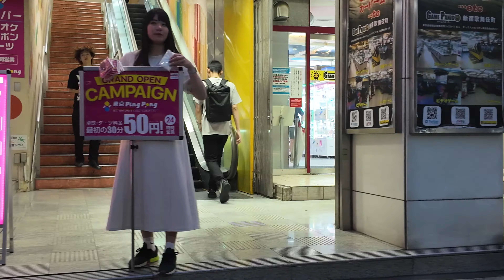[Night walk-4K] Shinjuku - Okubo Park - Shin-okubo (June 14, 2024)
18：52⇒19：29
JR Shinjuku Station⇒Okubo Park⇒JR Shin-okubo Station⇒Okubo Park

Time line
00:00 18：51 JR Shinjuku Station⇒Shinjuku kabukicho
02:17 Kabukicho 1st Avenue next to TOHO CINEMAS
04:27 2nd Street
04:55 In front of Okubo Park
05:29 2nd Street next to Okubo Park
05:47 Goku⇒Hotel Villa Fontaine
06:14 3ird Street
06:33 Shokuan Street
06:53 2nd Street⇒Okubo Park Rear Street
08:08 1st Street next to Okubo Park
09:03 Seibu-shinjuku Station Street
09:28 HOTEL COLORFUL P&A⇒1st Street next to Hygeia building
09:58 Okubo Park Rear Street⇒Hotel Villa Fontaine
10:48 3ird Street⇒Shokuan Street